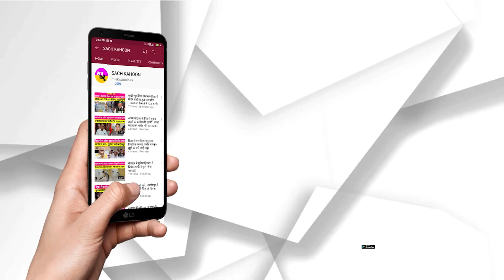12 सांसदों के निलंबन पर विवाद, क्या है नियम और विपक्ष क्या उठा रहा सवाल?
12 सांसदों के निलंबन पर विवाद,
क्या है नियम और विपक्ष क्या उठा रहा सवाल?